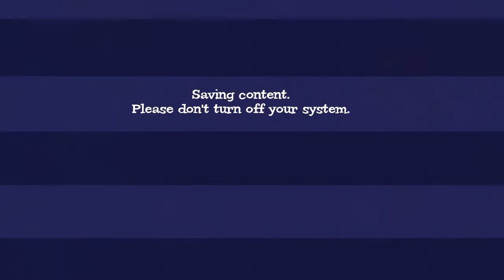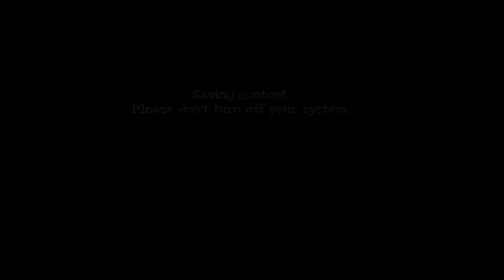Tornado Outbreak Walkthrough Gameplay Part 1